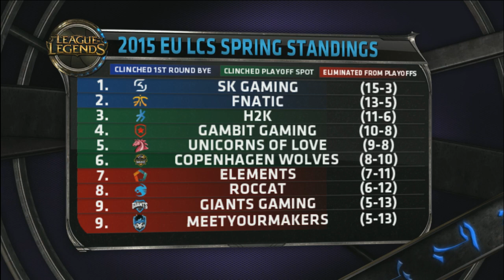LCS EU Spring 2015 W9D2: MYM vs ROC | MeetYourMakers vs Team ROCCAT (27.03.2015)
LCS EU Spring 2015 - Regular Season
MeetYourMakers vs Team ROCCAT